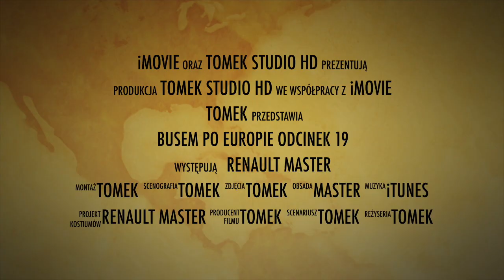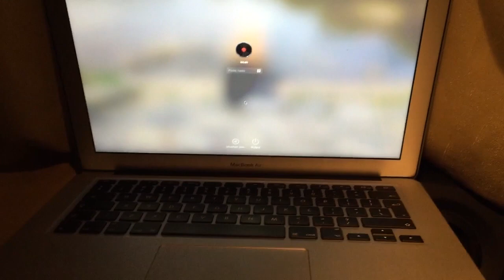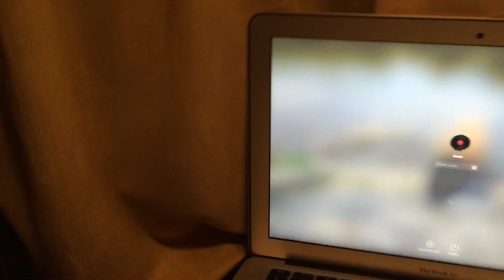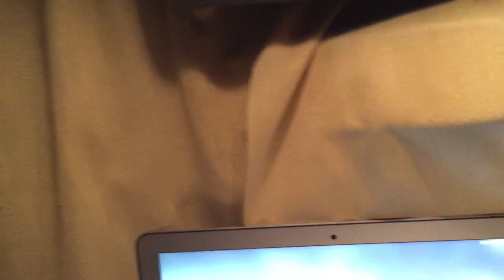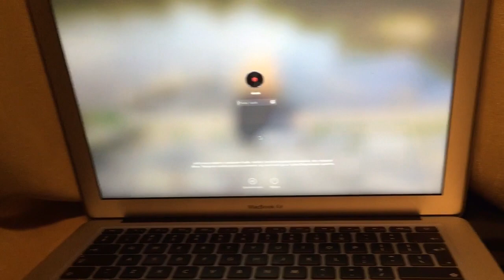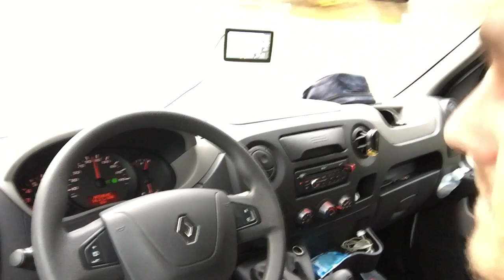Busem Po Europie Odcinek 19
kolejny odcinek busowania :)